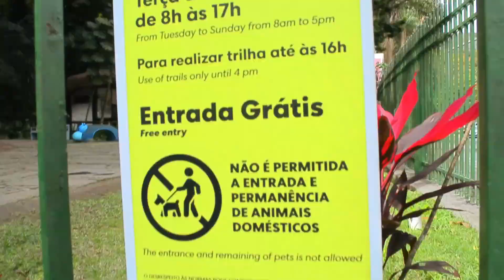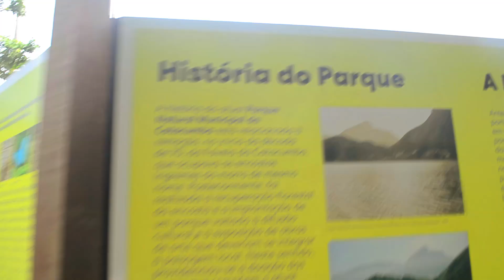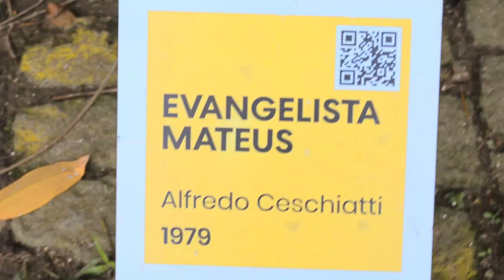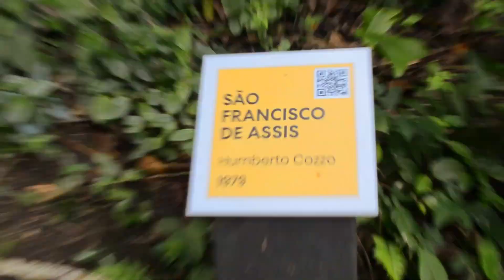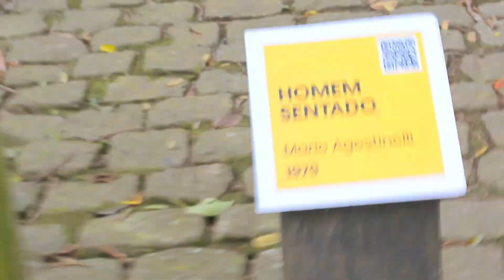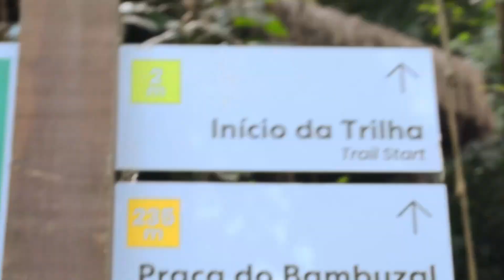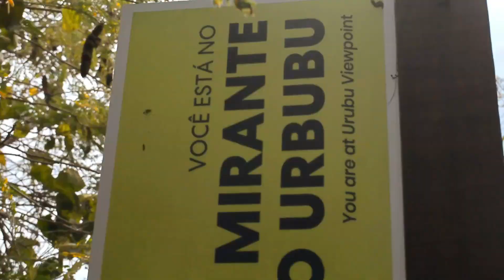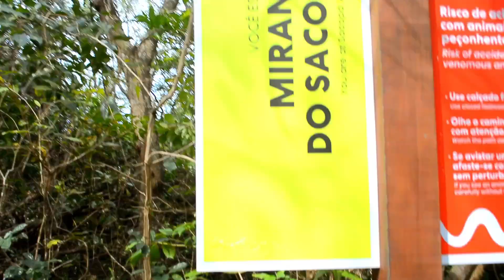História do PARQUE DA CATACUMBA do RJ e subindo a trilha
No bairro da Lagoa, zona sul da cidade do Rio de Janeiro, existe a famosa Lagoa Rodrigo de Freitas. Em sua volta é uma mistura entre a urbanização com prédios e condomínios enormes dividindo com a naturezas com suas árvores, campos, lagoa, praia e montanhas. E também tem
o Parque Natural Municipal da Catacumba.
Uma área reflorestada inaugurada em 1979.
Com quase 27 hectares, o parque possui uma grande diversidade de árvores, plantas e flores. Na parte baixa, várias esculturas podem ser admiradas ao ar livre. Caminhos pavimentados e pequenas praças com chão de pedra tornam o lugar perfeito para caminhadas e piqueniques. Já na parte alta, a mata mais densa toma conta do lugar.

Uma trilha de 600 metros dá acesso ao mirante do Sacopã e do Urubu, onde é possível ter uma linda vista da Lagoa Rodrigo de Freiras e do Jardim Botânico, além da praia de Ipanema, da Pedra da Gávea e do Morro Dois Irmãos. Os visitantes podem aproveitar as atividades de lazer oferecidas por uma empresa particular que atua no parque, entre elas arvorismo, rapel, tirolesa e muro de escalada.

É um passeio indispensável com a família, amigos, e até mesmo sozinho.
O melhor de tudo, a entrada é gratuita!

O parque fica na Avenida Epitácio Pessoa, nº 3.000 - Lagoa.
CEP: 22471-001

Horário de funcionamento:
De terça-feira a domingo, das 8:00h às 17:00h (horário da subida da trilha é até às 16:00h).